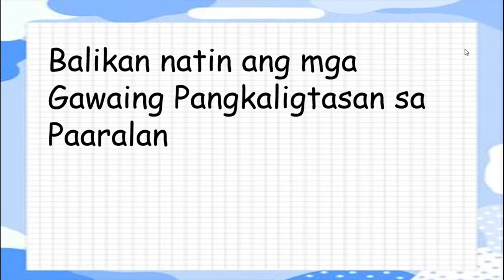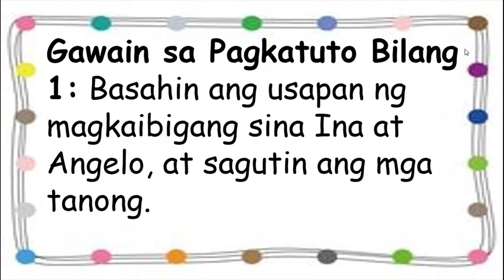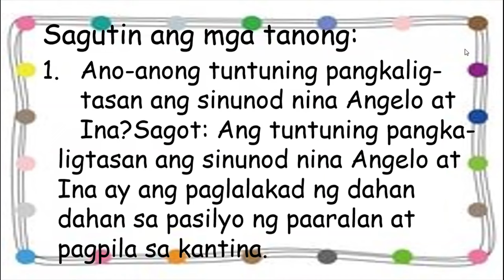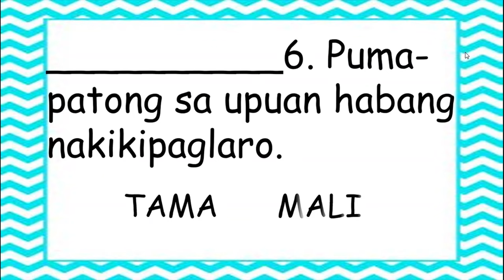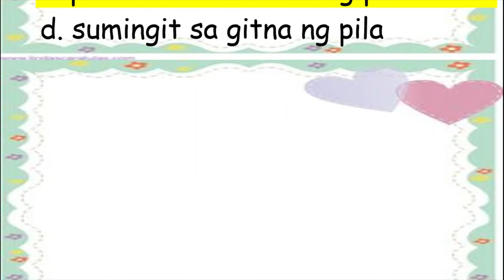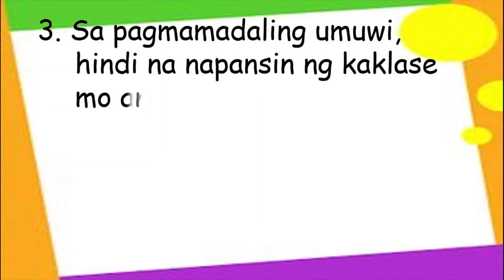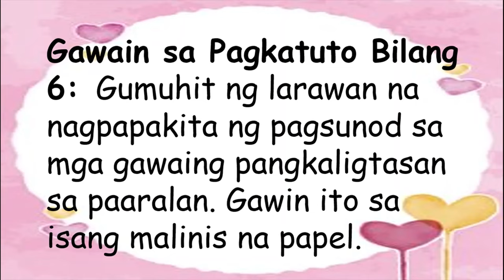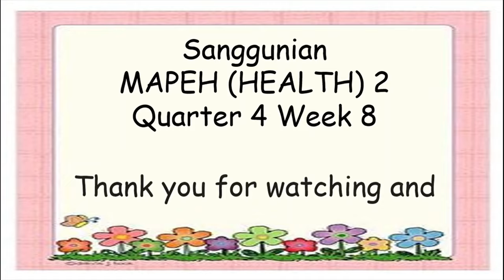HEALTH 2 QUARTER WEEK 8 KALIGTASANG PAMPAARALAN